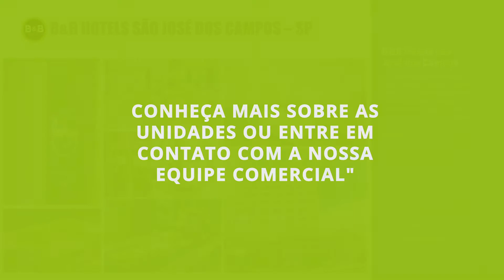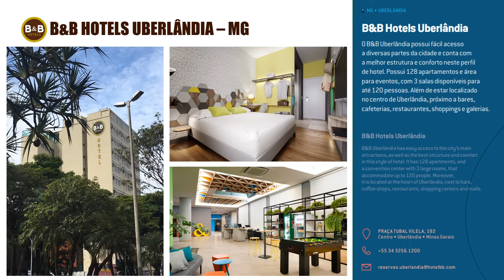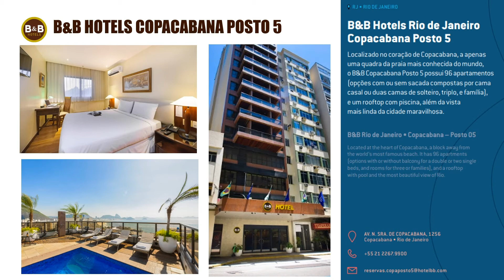Parte 2 - Conhecendo melhor as unidades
Viu a Parte 1, né? Agora, conteúdo completo e especial sobre as nossas unidades!
Gostou? Entre em contato com a nossa equipe Comercial ou entre já